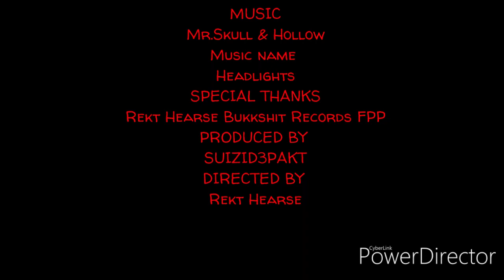Mr.Skull- Headlights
Suizid3Pakt member and Bukkshit Records artist Mr.Skull Presentz to you "Headlights" from his 2017 release "The Screaming Skull" which is available on all major streaming platforms!

©️Mr.Skull 2017
©️Suizid3Pakt 2017
©️Bukkshit Records 2019